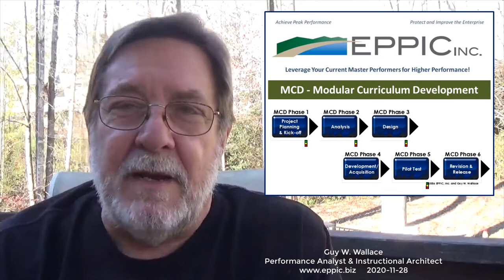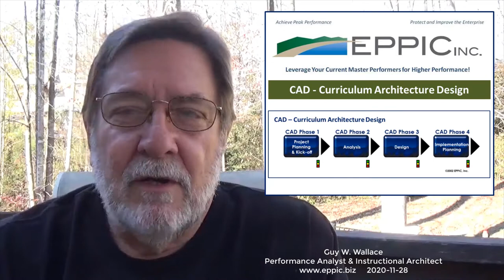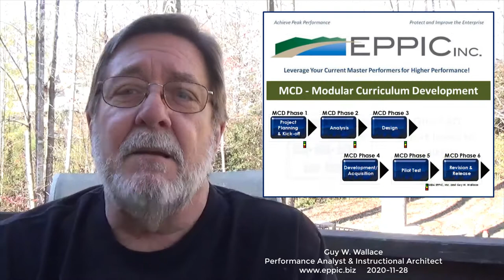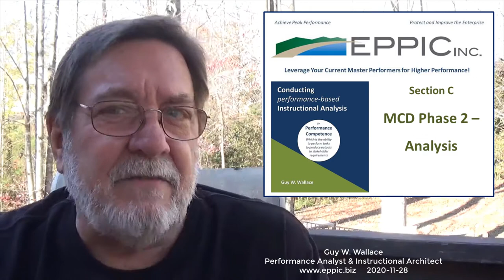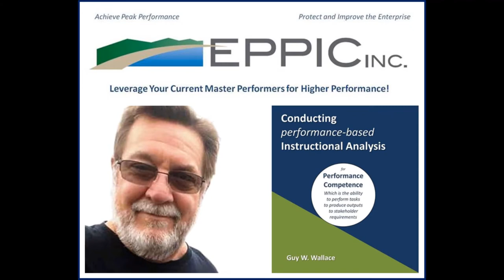Reflections- Conducting performance-based Instructional Analysis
Reflecting on my efforts in writing my 15th book.